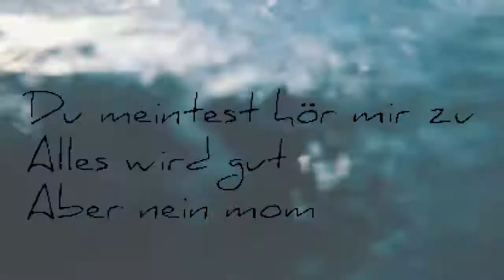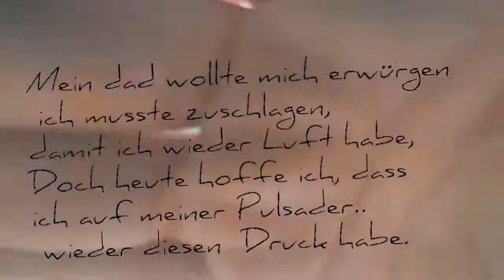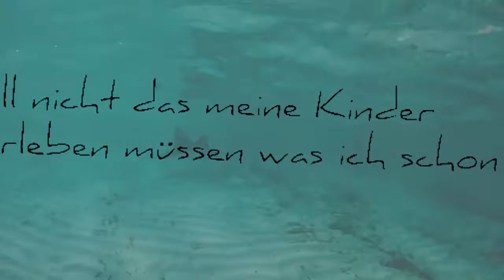TrippieBr0kE - Vergangenheit [Official Lyrics Video] | RafeWay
Vergangenheit von TrippieBr0kE.